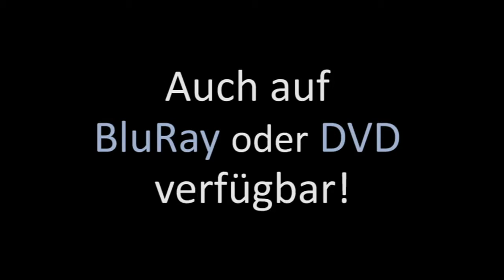Ballett 1 - Perlen